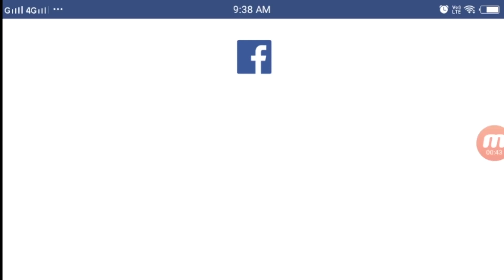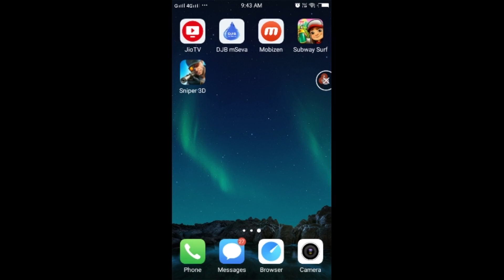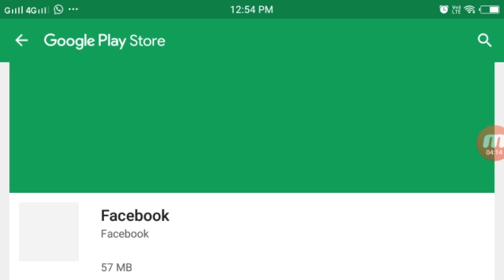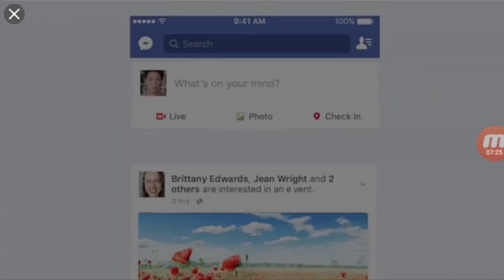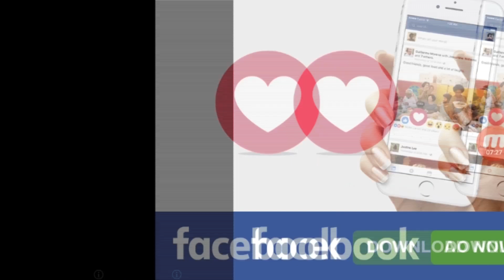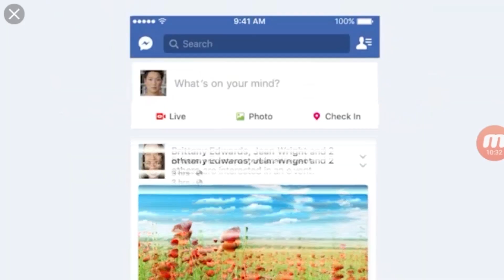3D Sniper Assassin - The BEST Sniper Game - Android & IOS / Shoot to Kill - Gameplay Walkthrough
the BEST 3d sniper game for iOS and Android
Simply TILT the device to aim and TAP to shoot. Kill all the bad guys!

- EASY CONTROLS (tap to shoot)
- ultra REALISTIC graphics
- dozens of real-world WEAPONS
- hundreds of different sniper MISSIONS
- multiple SCENARIOS and targets

FIGHT the global war on crime and become the ULTIMATE SHOOTER or assassin to save your country

AIM and SHOOT! get yourself a gun and KILL THEM ALL

- tons of letal WEAPONS
- ADDICTING gameplay

the best-rated FPS game on App Store and Google Play. FUN is absolutely guaranteed!

● not decided yet if you're UP to the CHALLENGE?
forget those dumb, repetitive games. here, your duty will include racing against time, exploding helicopters in american cities, and quite a few bloody headshots in slow motion. but can you solve the puzzle, save the victims and kill only the right target hidden in the crowd?

it does NOT require internet connection. enjoy it in the subway, while flying on a plane, in the car on the road (or maybe even on toilet!)

● compatibility and support
we're continuously working (hard) so that all mobile phones and tablets run the game smoothly. please report any issue you may experience to

Aim and Shoot! Ultra realistic graphics and real-world weapons

● What our players are saying

- This is a great game. Easy to play and an easy way to kill some time in between appointments. A must have. I spend hours playing this game. Simplistic but addicting! Love it

- Very good game, but completely addicting. Finish whatever you have to before even starting.

- The game is really fun. It's got all awesome graphics. It is definitely the best. I have never played such an awesome game. Whoever doesn't like this game has a problem.

- That's right one of the best games I have ever played so if you are looking for a good time by just sitting around this is the app for you!

- I just downloaded it and it's so fun and addictive I recommend this to people who like games on mobile devices.

● detailed INFO about Sniper 3D Assassin: Shoot to Kill

Arcade style and action packed shooting and battle game! Be like a military fighter and shooter for justice, blast your targets and fight the criminal empire boss. Get all your guns and weapons but don't forget your bullets to get ready for extreme hunting! Millions of players worldwide, a new and all-time classic of mobile gaming.